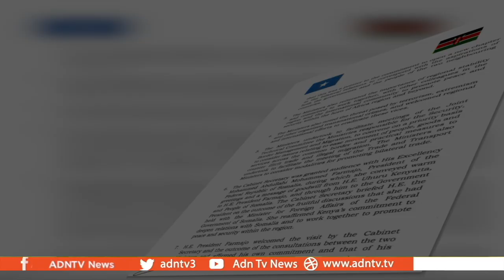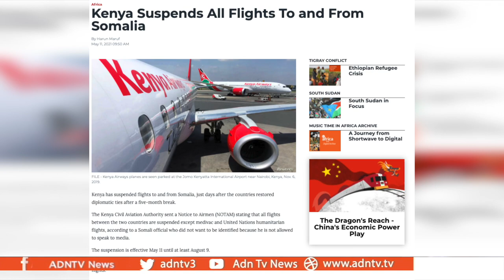KENYAN FOREIGN MINISTER OMAMO VISITS ROBLE IN MOGADISHU –SOMALIA NOT CHANGING ICJ POSITION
The long awaited high level diplomatic meeting between Somalia and Kenya has finally taken place. Nairobi sent Foreign Minister Raychelle Omamo to Mogadishu. She met with Prime Minister Mohamed Roble on Sunday.